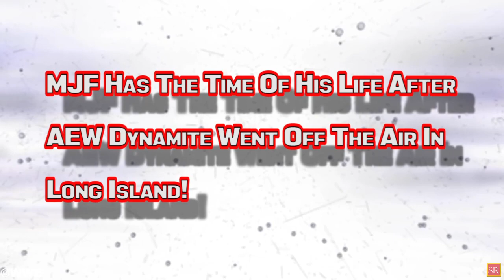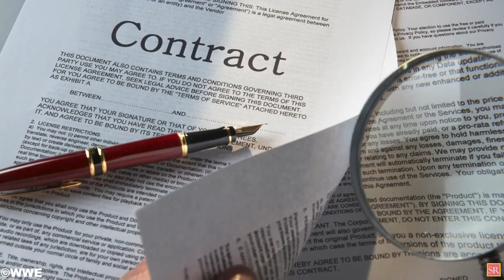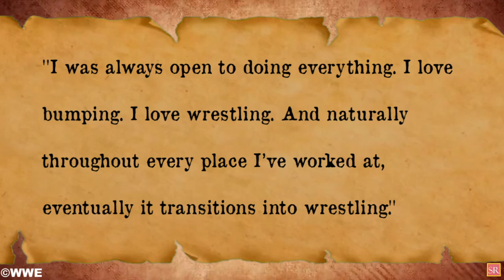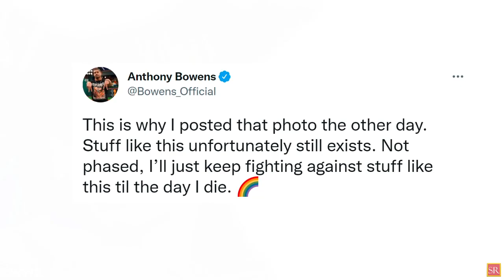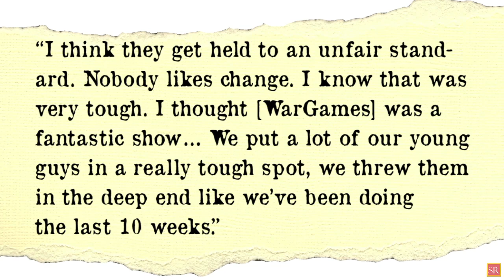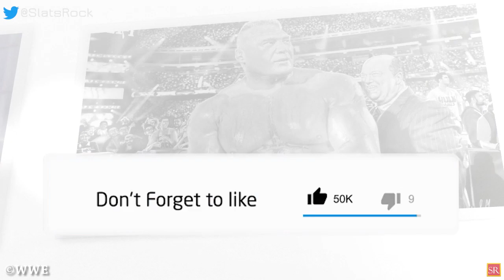WWE News! Karrion Kross Returns To Wrestling! Why WWE Hired Scarlett? MJF Off Air Moment! AEW News!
00:00 Headlines
00:49 Pat Mcafee Signs Massive Deal With Fanduel!
01:32 Karrion Kross Returns To Wrestling Amidst Retirement!
02:27 Real Reason Why Scarlett Bordeaux Hired WWE!
03:39 Anthony Bowens Comments On Homophobic Slur Uttered By Fan At AEW Dynamite!
04:41 Ruby Soho & Ethan Page Raise Over $8k For Charity!
05:36 MJF Has The Time Of His Life After AEW Dynamite Went Off The Air In Long Island!
06:25 Shawn Michaels Believes Fans Hold NXT 2.0 Stars To An Unfair Standard!
07:28 Trent Returns To Action During AEW Dynamite! And More!
wrestling news
wwe rumors
wrestling news and rumors
wrestling rumors
wwe news